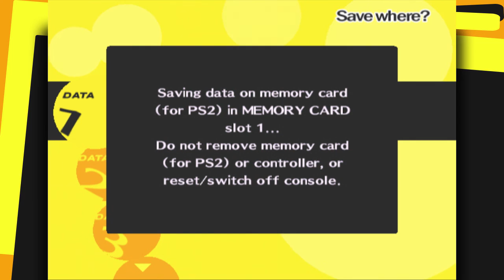"TV WORLD" Persona 4 - Episode 5 Let's Play w/DaFlarez & KaiserNephilim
Another world... inside the TV?

NAMES WHEN I'M GAMING

•Playstation Network: FlamingFlarez
•Xbox Live: FlamingFlarez
•Miiverse NNID: DaFlarez/MajinFlarez